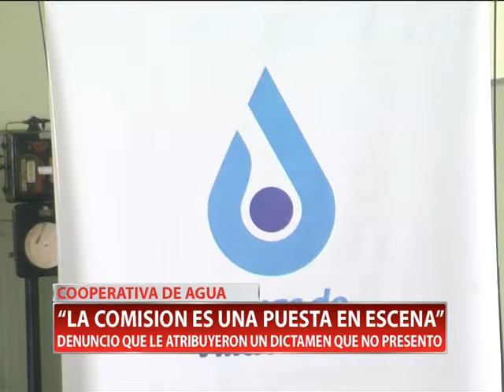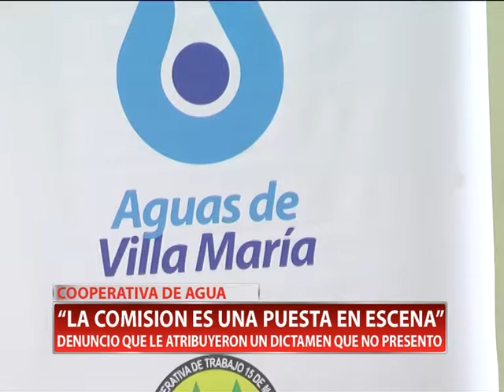COOPERATIVA DE AGUA “LA COMISION ES UNA PUESTA EN ESCENA”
Se presentaron los dictámenes de mayoría y minoría con respecto a la continuidad de la Cooperativa 15 de Mayo al frente del servicio de agua y cloacas en Villa María.